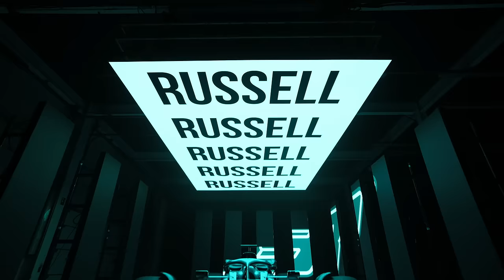POLICE Eyewear - South Africa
Slow down is not allowed. policelifestyle and @ mercedesamgpetronasf1 race together again this season.